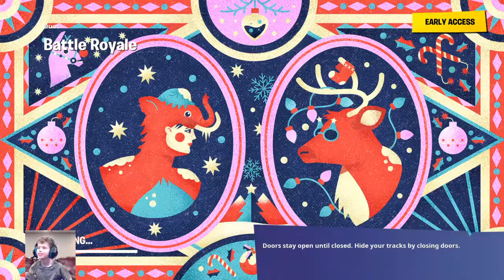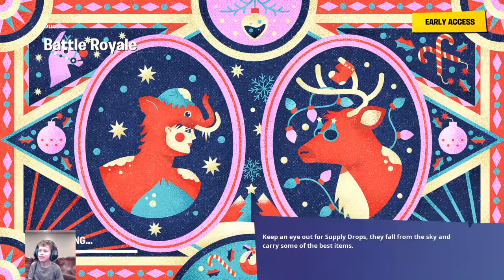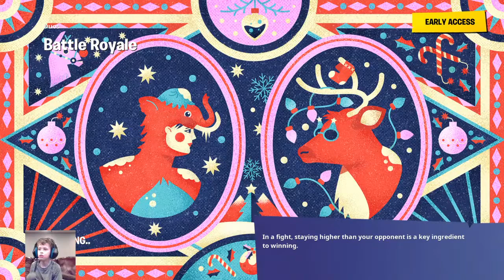Fortnite season 2